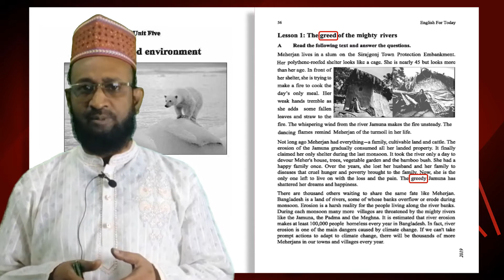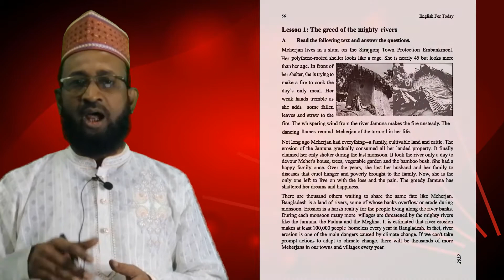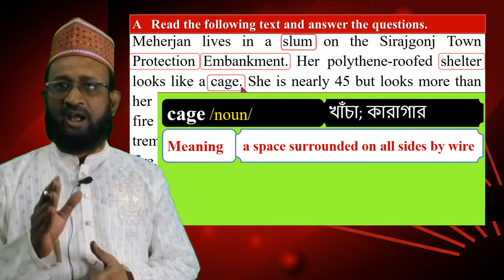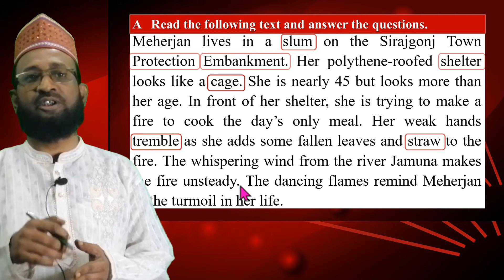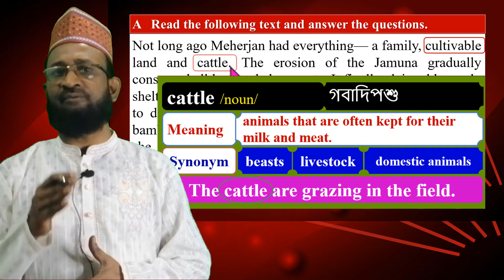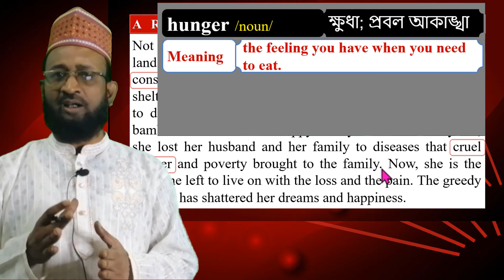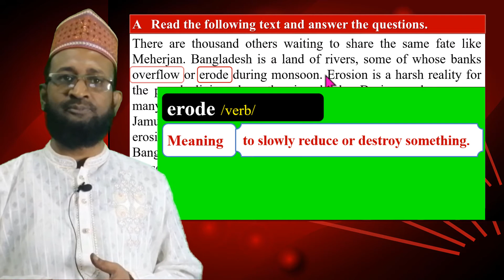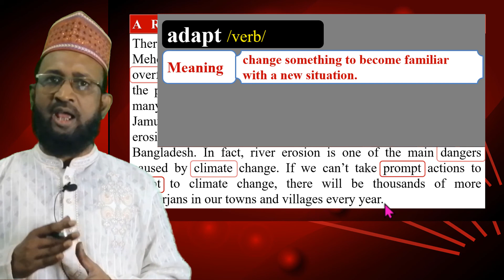Class 9-10 | English for today | Unit 5 Lesson 1 | The greed of the mighty rivers | SSC | Dakhil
Hello Viewers, Welcome to Smart Teaching Pro
Kindly watch this video till the last.

In this video I have discussed a lesson from the textbook english for today, unit 5 lesson 1, The greed of the mighty rivers. It is a very important lesson for the ssc & dakhil candidates. You can learn here the greed of the mighty rivers, ssc english first paper, english for today, ssc english, ssc english for today unit5 lesson1, unit5 lesson1 the greed of the mighty rivers, meherjan passage, nature and environment, ssc english 1st paper passage, english 1st paper, Meherjan lives, in a slum, Town Protection Embankment, class nine, class ten, dakhil english 1st paper, class 9-10 english for today from this channel smart teaching pro and many more.